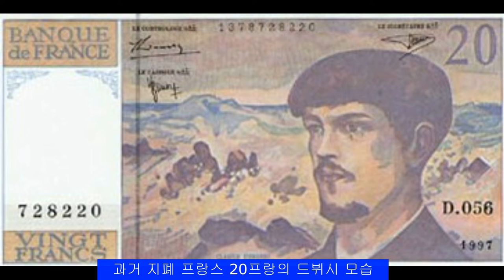음악46 클로드 드뷔시의 인생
0:01 처음으로
드뷔시의 음악과 인생을 소개합니다